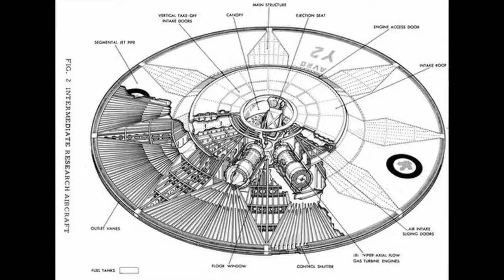103 - Curtis Ryan Woodside - The Mysteries of Egypt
On this episode I get to pick the brain of Egyptologist, photographer and Film Maker Curtis Ryan Woodside. We have some real talk about ancient Egyptian Dynasties, Art and History. Egypt's mysteries continue to amaze us all and Cutris is on the hunt for the answers.

Expand you experience with us.

Merch!

Curtis Ryan Woodside, born 15 March 1995 in South Africa, is a Film-maker, egyptologist, author & photographer. With over 12 Million youtube views, a Series on Amazon Prime, Absolute History & TRACKS "Egypt Through The Ages, and author of a 620 page book sharing the same name as the series, as well as  author of Children's book "Sorceress Hollow". Curtis's documentaries and films have been screened at 19 international film festivals to date, and has created some very successful documentaries such as Egyptian Secrets At the Vatican, Nefertari The Life of An Egyptian Queen, as well as several others alongside Celine Dion & Daniel Radcliffe. Growing up in South Africa, Curtis has recently relocated to Italy, where he is continuing his documentary film-making. Passionate about ancient history, in particular ancient Egypt, which has allowed him to visit many exciting places and interview many interesting people in the Egyptological world such as Salima Ikram, Zahi Hawass, Chris Naunton, Kara Cooney, Bettany Hughes & Lady Carnarvon.